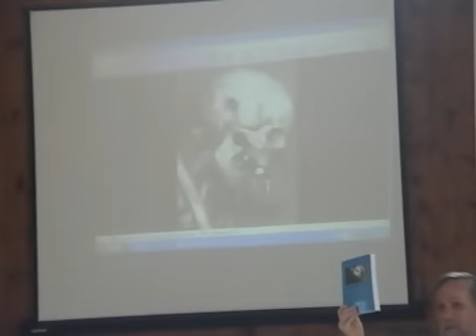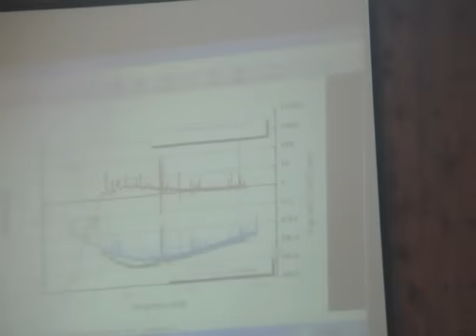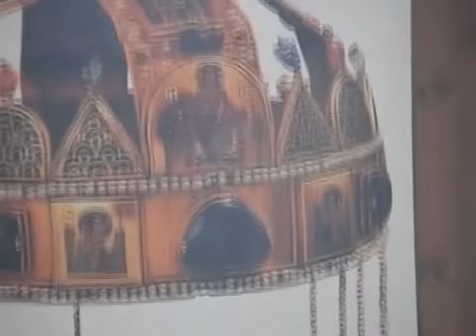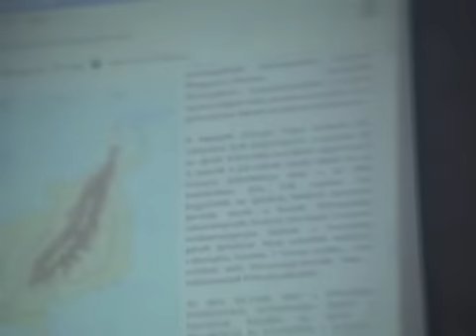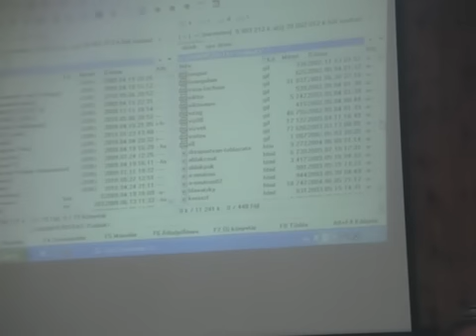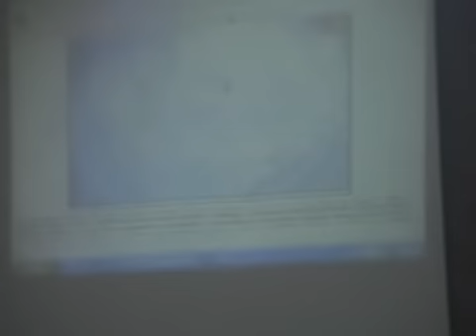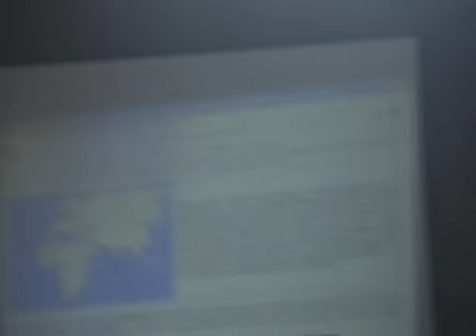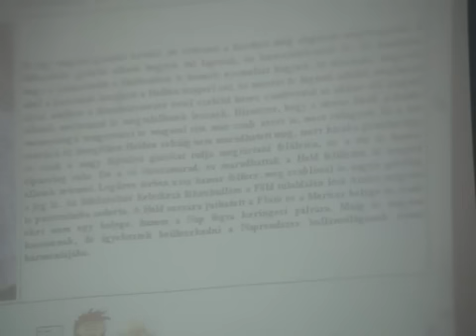Kisfaludy György_Atlantiszi időszámítás 1_2 (Tata-2010)